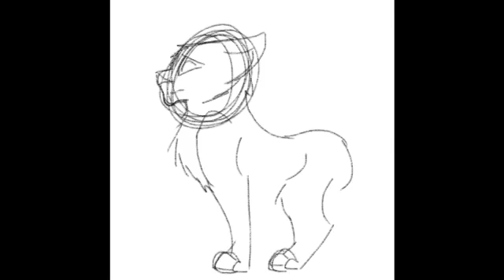Speedpaint dump part 7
Here's another, hope y'all enjoy. I know I do XD